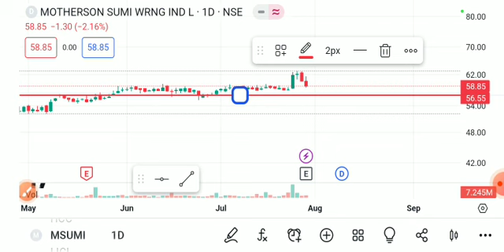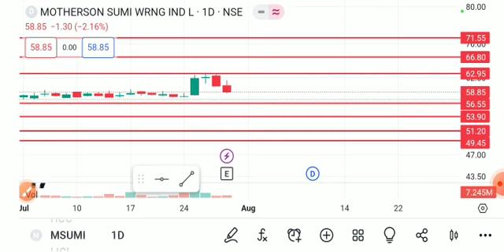msumi share latest news today, msumi share analysis, msumi share target